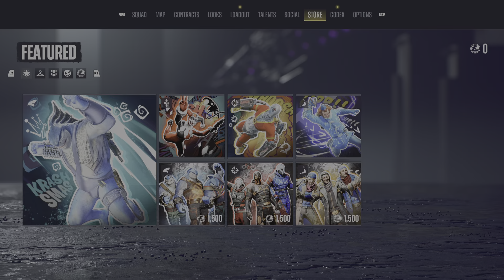Suicide Squad: Kill the Justice League residual echoes location part 2